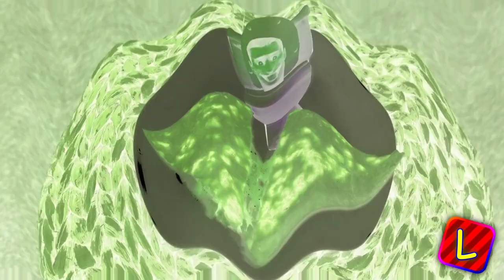Preview 220 The Rizzler Effects (Preview 2 Effects)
pulled an all-nighter making this video, whoops